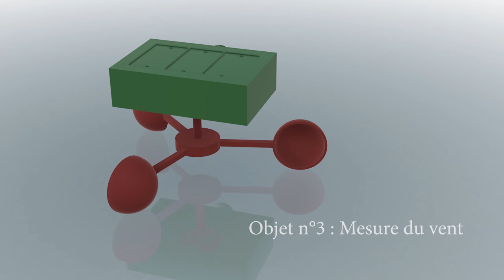MESURER LA VITESSE DU VENT !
🎁 Contenus gratuits et formations en conception et impression 3D : 🎁

📖 "L'impression 3D FDM - Le guide complet pour vos impressions 3D - Seconde édition" est aujourd'hui disponible ici : 📖

👪 Mes réseaux 👪